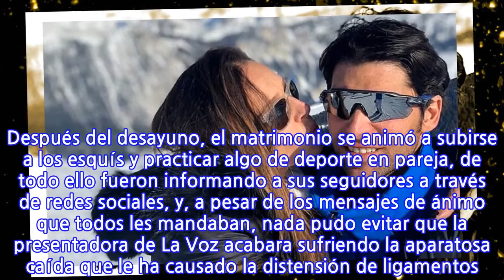Eva González explica con humor qué le ocurrió en su accidentada escapada a la nieve